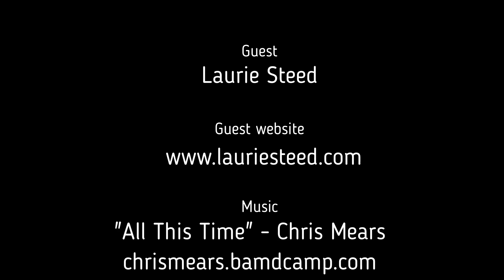JLGTK Ep 2.21 - Laurie Steed on the unedited writers life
I take a deep dive into the myth of the writer’s life with author, mentor and journalist, Laurie Steed.
In this unflinching conversation, Laurie talks about:

• Daydreaming on a trampoline
• How an existential crisis in his mid 20’s led to  a life changing epiphany.
• Writing fiction and finding the emotional truth within that space.
• What happened when Laurie’s first writing mentor stopped returning his emails.
• What makes a good writing mentor?
• About being real, authentic and vulnerable.
• How to deal with jealousy, envy and resentment.
• We chat candidly about publishers and what they look for.
• Letting go of the dream to be everyone else.
• Allowing your true self to guide your writing
• The tale of Laurie’s collection of short stories, Nova.
• The importance being stuck – Wisdom from Michael Leunig
• Being told your story sucks.
• The important role a mentor can play in your life.
• What writer and poet Brigid Lowry said to Laurie, that makes him tear up to this day?
• What lights Laurie up?

About the host, Josh Langley.
He’s the author of the groundbreaking children’s book series, Being You is Enough and the brand new Inspiring Kids online program that's changing lives of kids around the world.